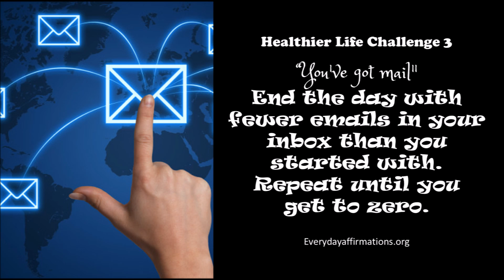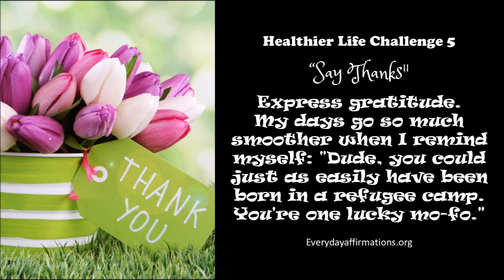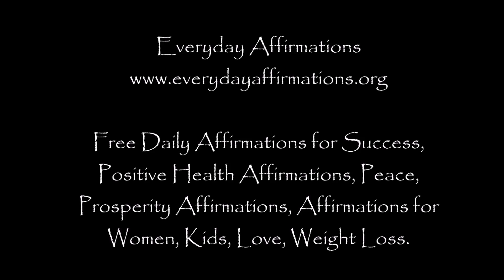Healthier Life Challenge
Free Daily Affirmations for Success, Positive Health Affirmations, Peace, Prosperity Affirmations, Affirmations for Women, Kids, Love, Weight Loss.